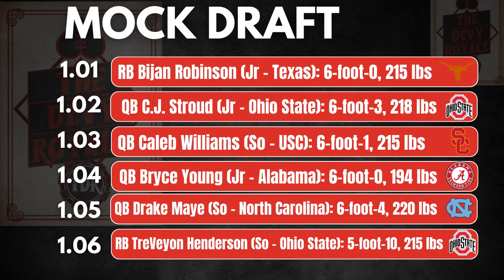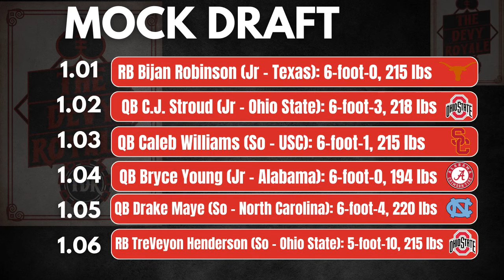Devy Mock Draft: (Five Round Mock Draft!)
Devy Mock Draft!! In this one, Kevin (@Daboys_22) breaks down a recent Devy mock draft that was done by devy managers and analysts in the fantasy community. Come find out who the best players in college football are in a deep, devy mock draft.

Timecodes
00:00 Intro
01:09 1st Round
06:04 2nd Round
08:29 3rd Round
10:59  4th Round
13:33 5th Round
15:25 Devy Analysts/Managers